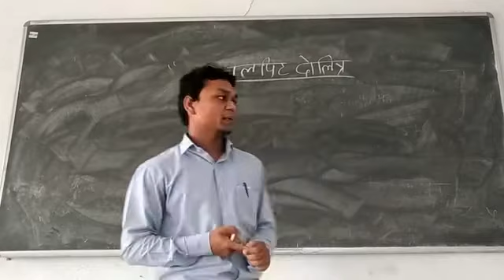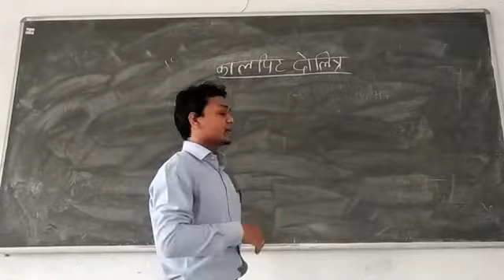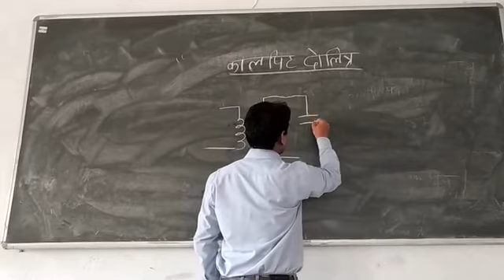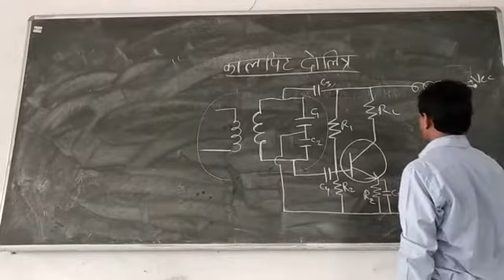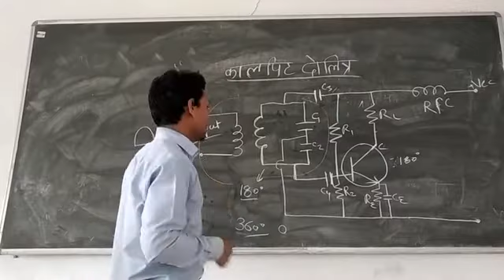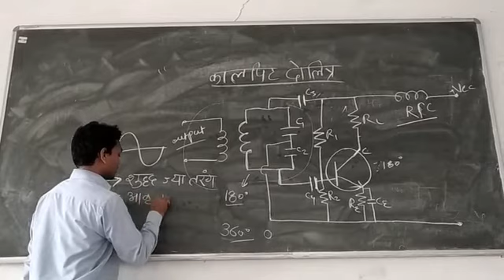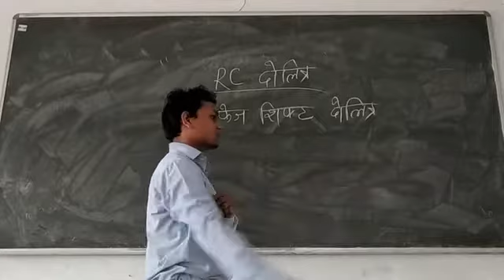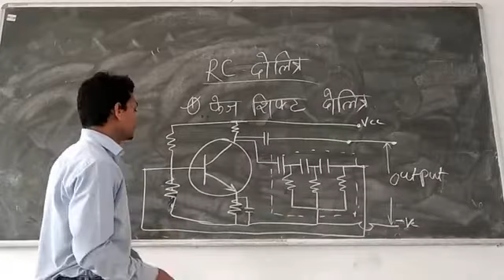COLPITT OSCILLATOR BY MR. DEVENDRA YADAV